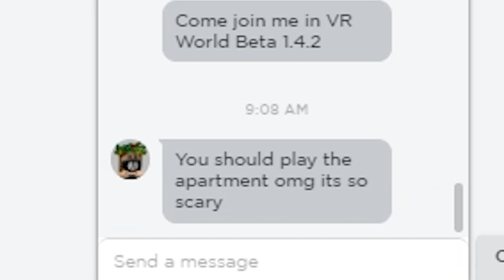ROBLOX THE APARTMENT | ROBLOX HORROR GAME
This is scarier than you think !